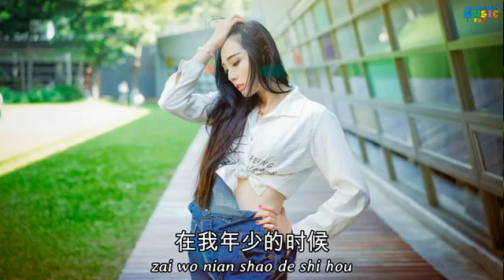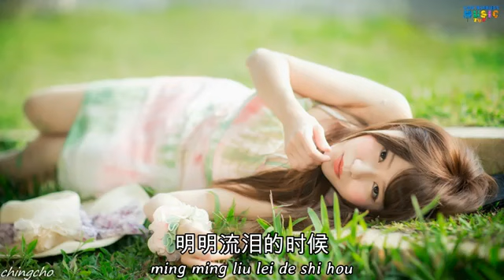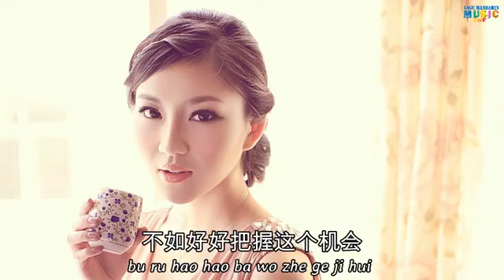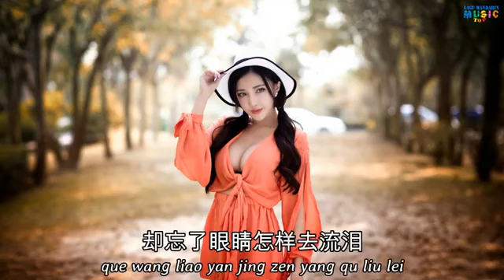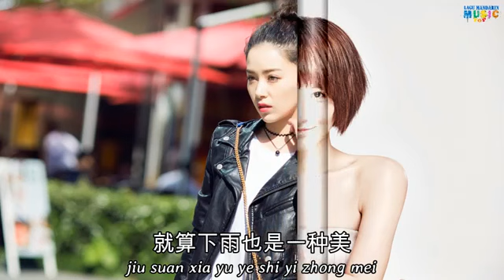Liu de hua - Nan ren ku ba bu shi zui